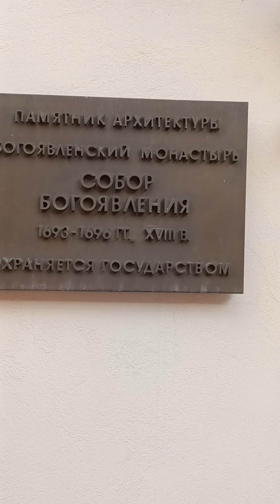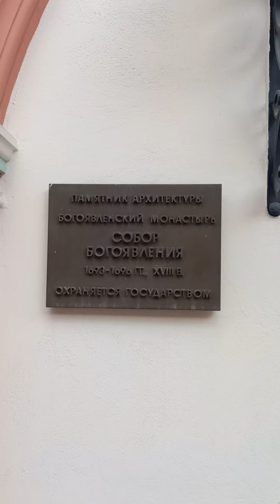Собор богоявления 1693- 1696гг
недействующий православный мужской монастырь в Москве, расположенный в Богоявленском переулке Китай-города. Являлся вторым по древности московским монастырём после Даниловского. Был основан в конце XIII века князем Даниилом Александровичем